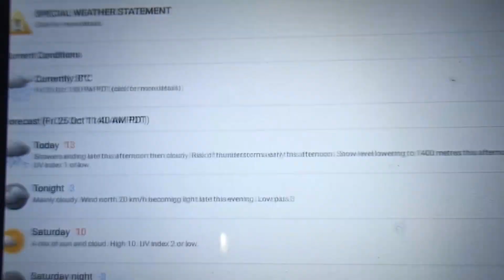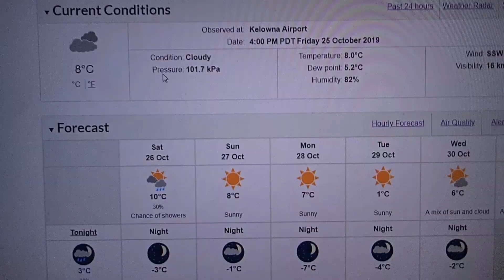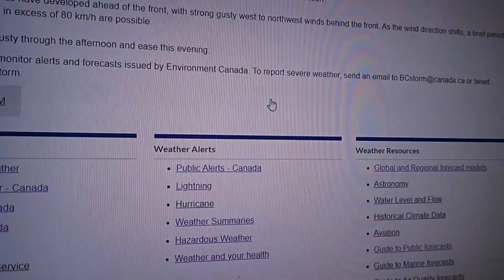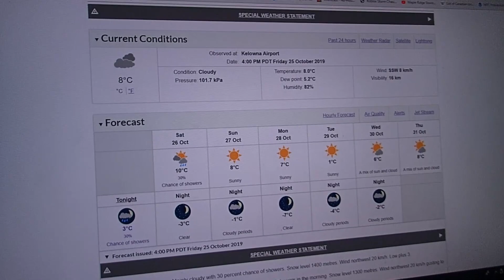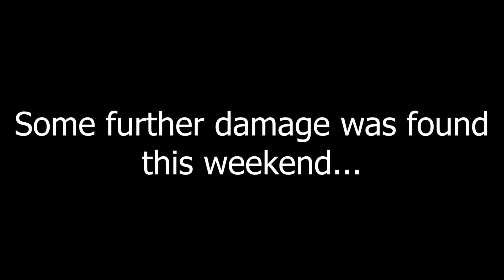Wind Storm of October 25th, 2019 with Small Hail & Heavy Rain! - Part 2 of 2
**IMPORTANT TIMINGS BELOW**

On October 25th, 2019, a classic fall wind storm, that was associated with a cold front, ripped through much of Southern BC. Special weather statements and wind warnings were put in place a day in advance, with wind gusts up to 90 km/h possible for some areas.

The end result was that 10s of thousands were left without power at some point during the event, with wind gusts clocked as high as 90 km/h in a few localities. Our airport recorded a maximum wind gust of 76 km/h during the height of the event.

Brief thunderstorms, small hail, and heavy downpours also occurred along a leading line of storms ahead of the cold front.

Timings
Wind Storm - 0:08 to 26:12
Wind Gust(s) Timings (MUCH more occur in between)
Strong Wind Gust(s) #1 - 1:12
Strong Wind Gust(s) #2 - 2:38
Strong Wind Gust(s) #3 - 7:35
STRONGEST Wind Gusts #4 - 15:17 to 17:40
Strong Wind Gust(s) #5 - 22:01
Small Hail - 20:01 to 26:37
Aftermath - 47:17 to 1:05:27 + 1:10:00 to 1:12:09
Timelapse - 1:12:10 to End